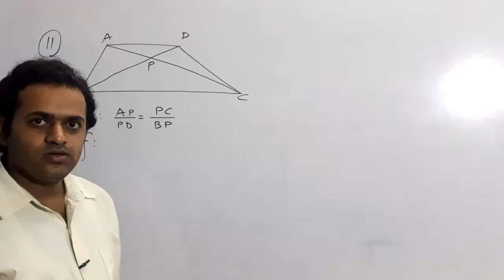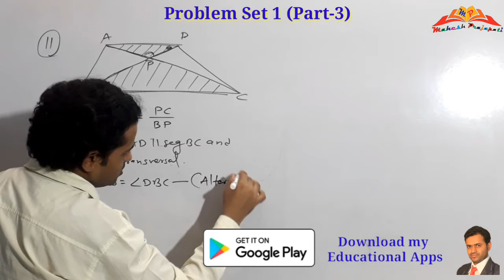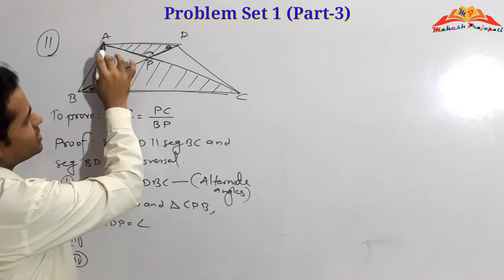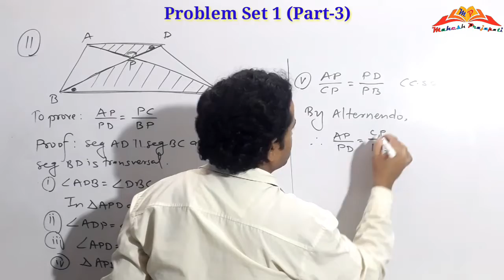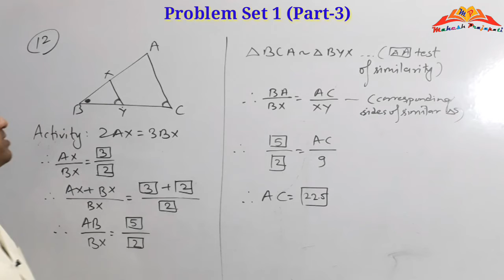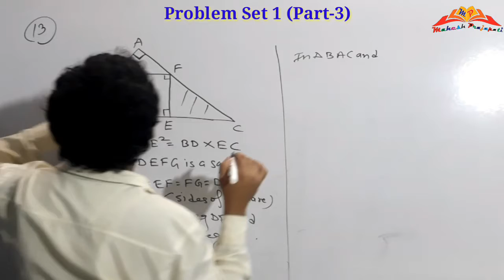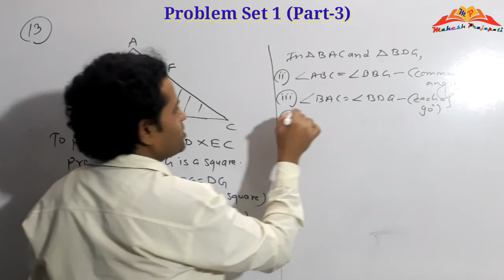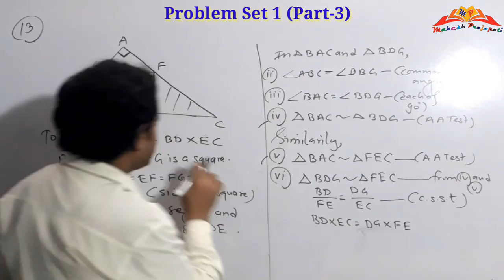10th Geometry Problem Set 1 Part 3 || Similarity || Mahesh Prajapati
In this video we have solved problem set 1 from Q.11 to Q.13 of 10th Geometry chapter 1 Similarity.